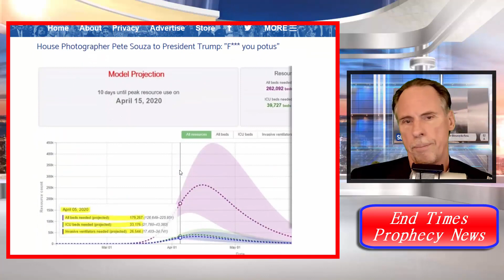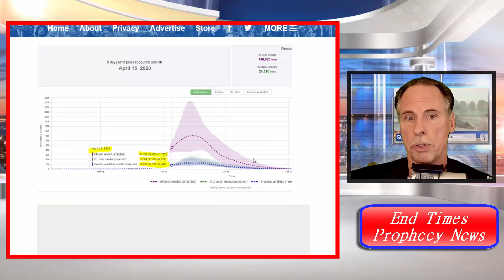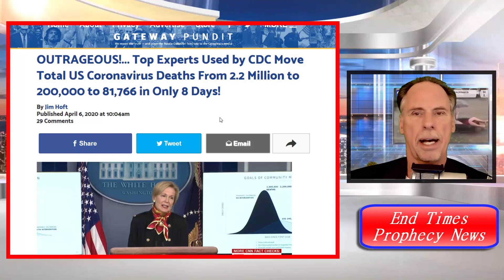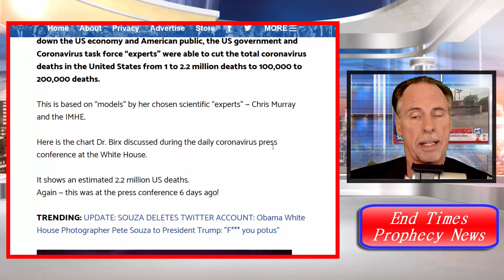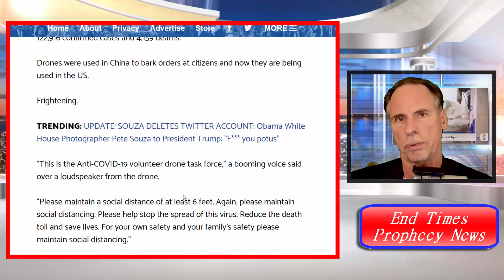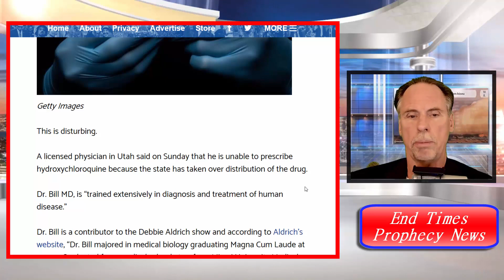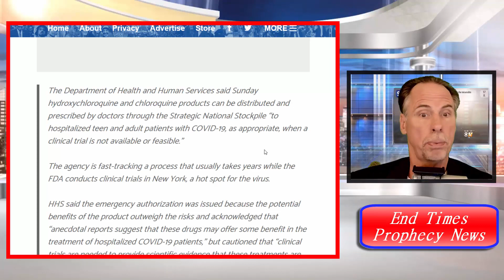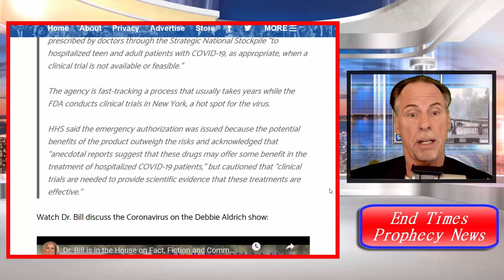HUGE! Official IMHE Model for Coronavirus Used by CDC Just Cut Their Numbers by Half!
1 Peter 1:23  Being born again, not of corruptible seed, but of incorruptible, by the word of God, which liveth and abideth for ever.
Psalms 68:11 The Lord gave the word: great was the company of those that published it. 1611 KJV Proverbs 30:5-6  Every word of God is pure: he is a shield unto them that put their trust in him.
Add thou not unto his words, lest he reprove thee, and thou be found a liar. Psalms 12:6 The words of the LORD are pure words: as silver tried in a furnace of earth, purified seven times.  1604 to 1611 KJV completed in 7 years!